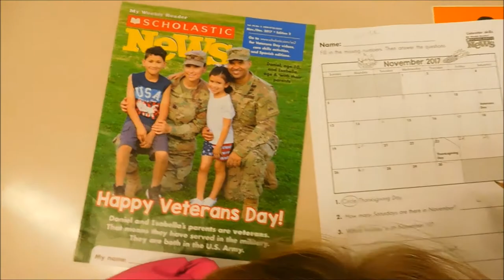Look What My Class Made! | Second Grade Christmas Ornament Craft | Teacher Vlogs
Welcome To That Teacher Life! Click the LIKE button to help share my videos to other teacher friends! I truly appreciate your support! :)